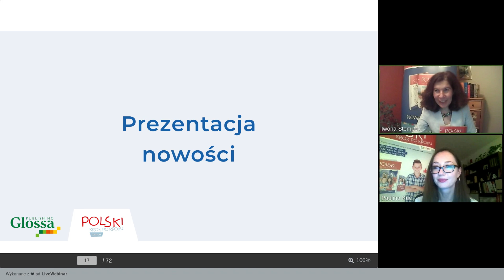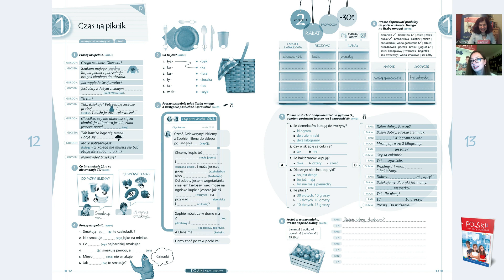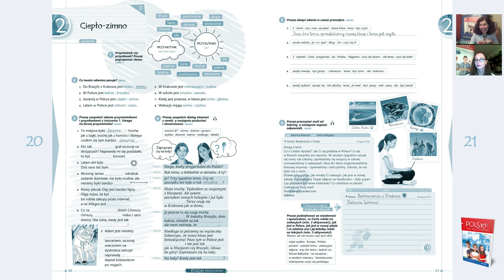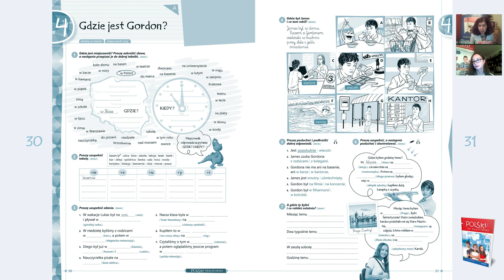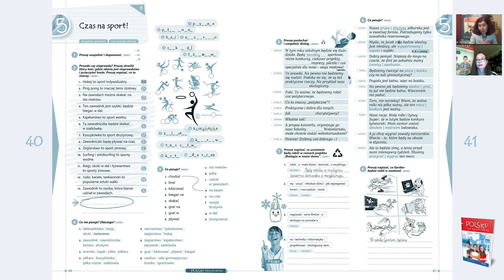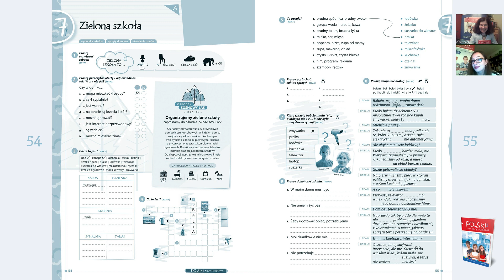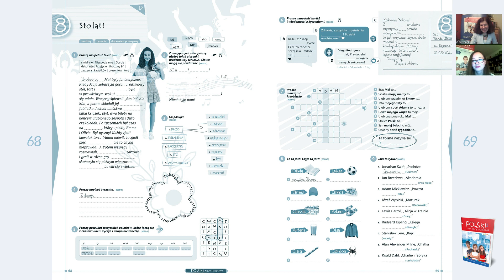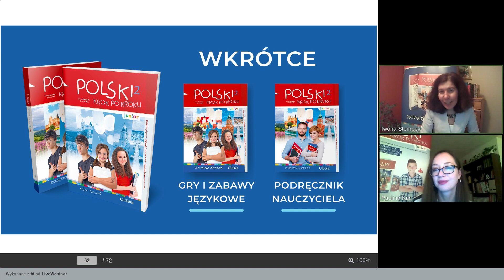Prezentacja treści "Zeszyt ćwiczeń - junior 2"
Fragment transmisji premiery podręcznika "Zeszyt ćwiczeń - junior 2", w którym autorki (Iwona Stempek i Paulina Kuc) prezentują zawartość poszczególnych rozdziałów.